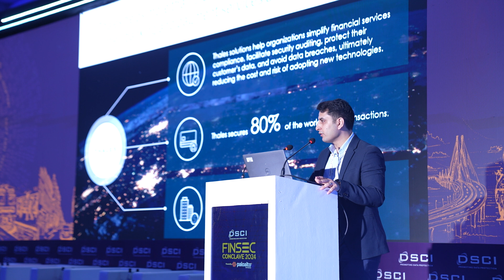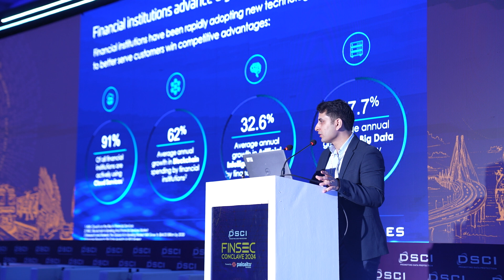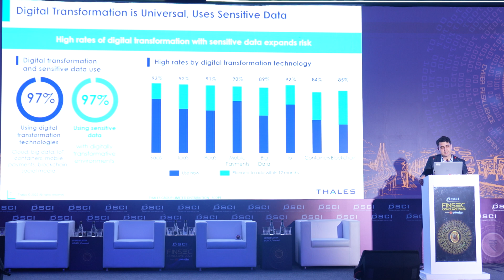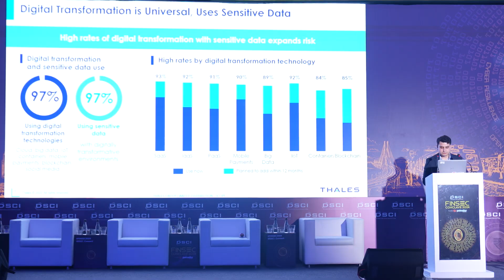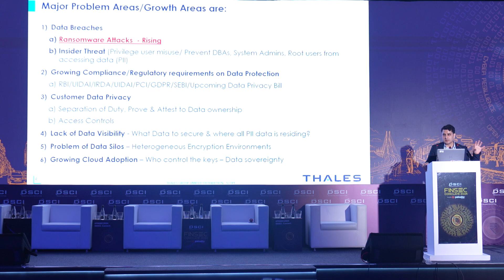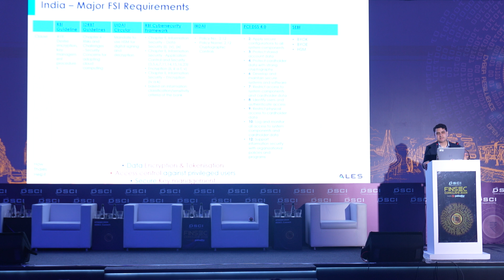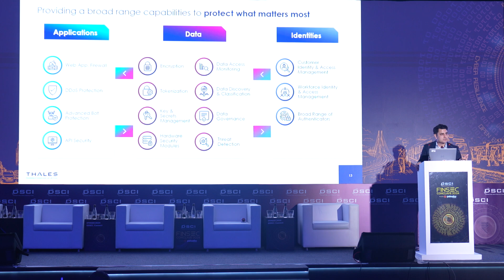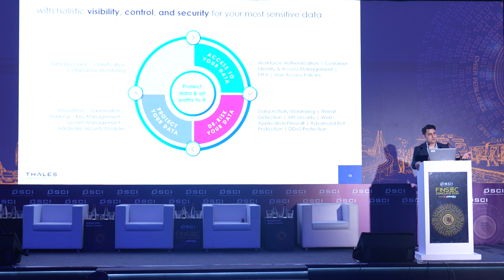Day 1 | Keynote | Thales | Ensuring Trust in the Digital Economy